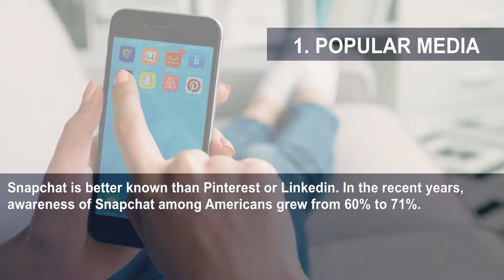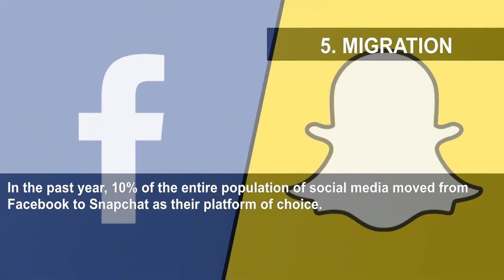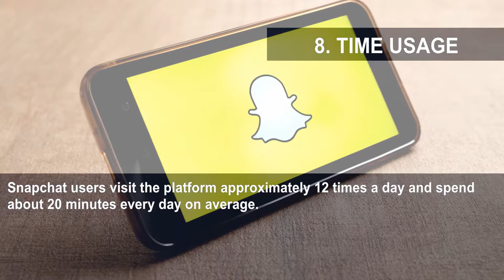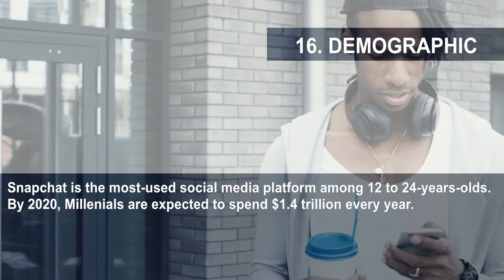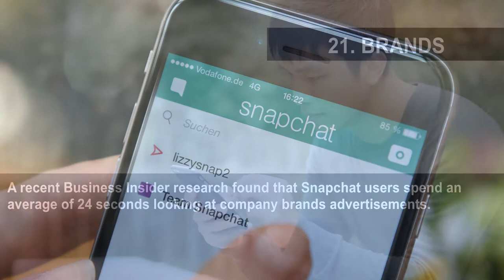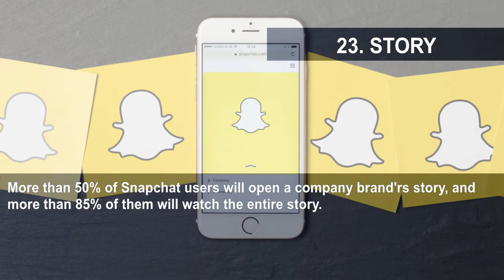24 Reasons Why Snapchat Is A Good Business Strategy